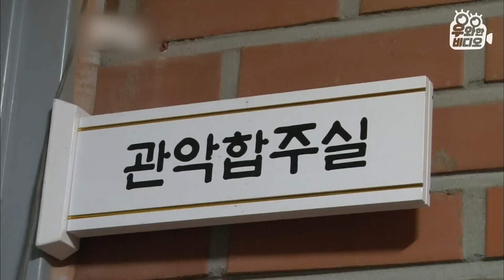피부병 건선 때문에 세상과 단절하고 자신의 꿈까지 포기한 남자┃The Man Who Locked Himself Alone Due to Painful Psoriasis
낮에는 바깥 생활을 할 수 없어 세상과 단절한 오늘의 주인공,
그 이유는 거북이 등처럼 온몸을 뒤덮은 피부병 때문!?

밝고 명랑했던 어린 시절의 모습은 더 이상 찾아볼 수 없을 정도로
사람들과의 만남을 두려워하고 자신감을 잃게 되었다는데요.

이전처럼 사람들 앞에서 행복하게 음악을 하고 싶다는 수호 씨의 이야기를 소개합니다.